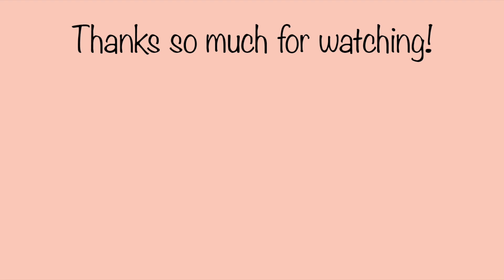This Week's Crumbl Cookies Honest Review | Minion Confetti, Dirt Cake, Mooncake, Yellow Sugar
A Crumbl Cookies Honest Review--trying the Crumbl Cookies this week. Flavors were Minion Confetti, Dirt Cake ft. Otto, Mooncake, and Yellow Sugar. These were the Crumbl Cookies flavors for the week of September 12, 2022. I didn't try the Banana Cream Pie from this week cause my store was sold out.

I've had such a blast trying Crumbl Cookies so I was super excited to do another Crumbl Cookies review this week. If you try them, let me know what you think about the Crumbl Cookies of the Week!

Crumbl Cookies Honest Review
crumblcookies crumblcookiesreview crumblcookiesthisweek crumbl pink box crumbl review crumbl cookie review unbox crumbl cookies crumbl cookies honest review